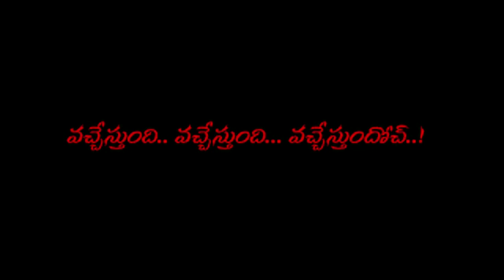Sunilkumar Reddy new movie ATM not working, Flash video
ATM Not Working Movie Flash Video